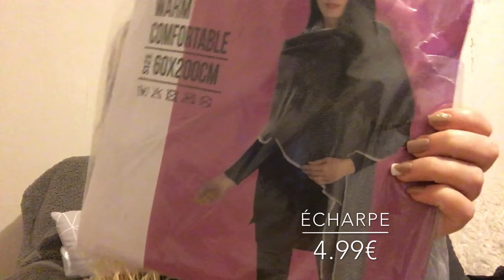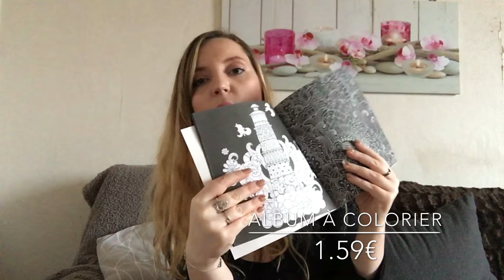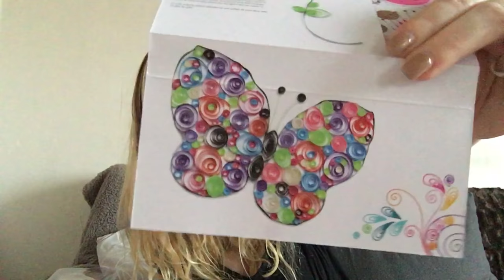MEGA HAUL ACTION | Décembre 2017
Bonjour ❤️,

Je te retrouve pour un nouveau HAUL ACTION !

Je te fais de gros bisous ! ❤️
Samantha ❤️

Rejoins-moi sur Insta et facebook !

Ps : J'ai monté cette vidéo à l'aide du logiciel iMovie et utilisé la musique "Voyage"

Tu peux m'envoyer des photos de tes achats, de ton rangement makeup, ou encore un petit message, ça fait toujours plaisir !